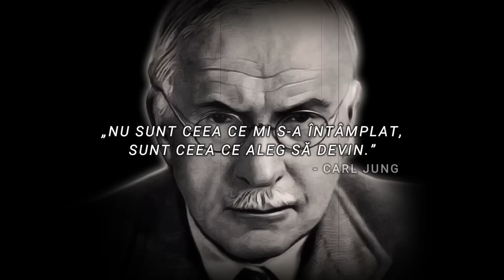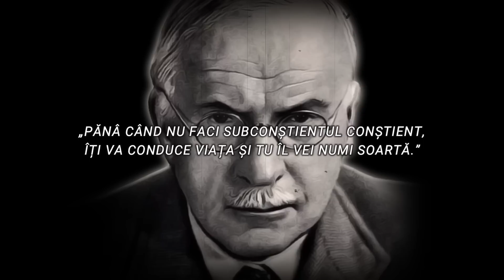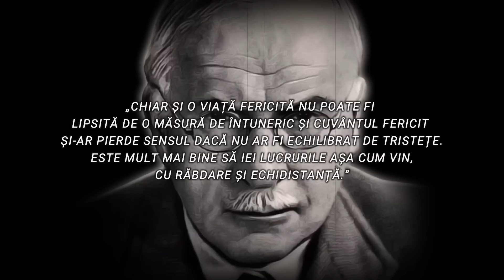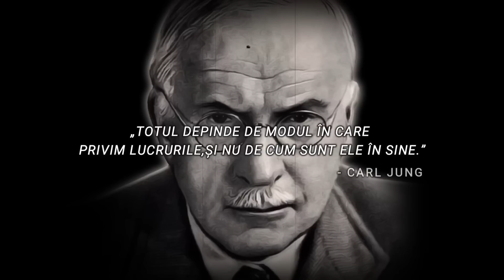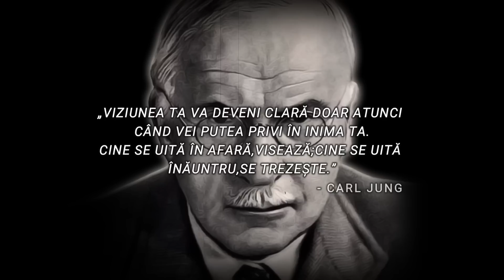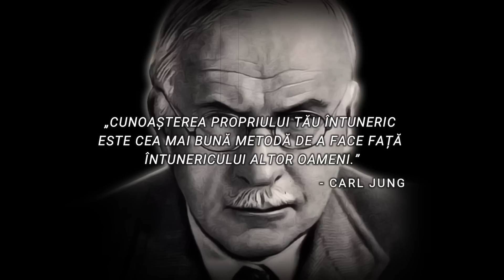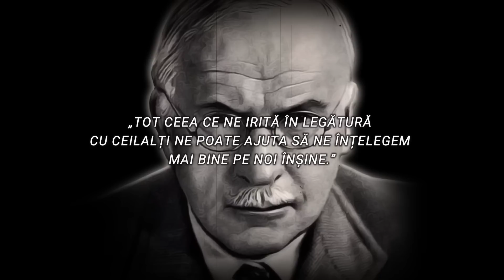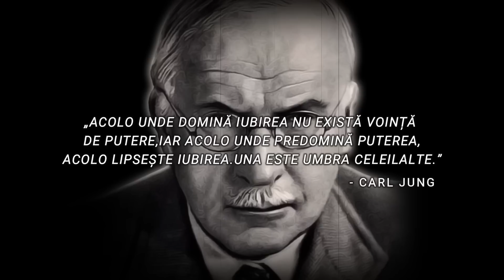RECOMANDAT TUTUROR „SUNT CEEA CE ALEG SĂ DEVIN.” | ÎNȚELEPCIUNEA LUI CARL JUNG | Doza de Motivație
„ÎN MĂSURA ÎN CARE PUTEM DISCERNE,SINGURUL SCOP AL EXISTENȚEI UMANE ESTE ACELA DE A APRINDE O LUMINĂ PENTRU ÎNȚELEGEREA ÎNTUNERICULUI PROPRIEI FIINȚE.”  - CARL JUNG